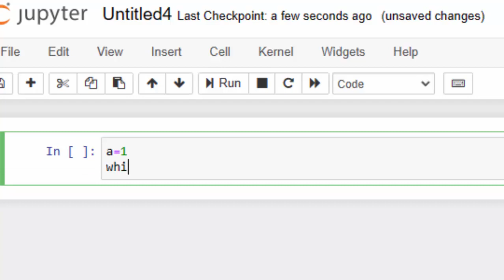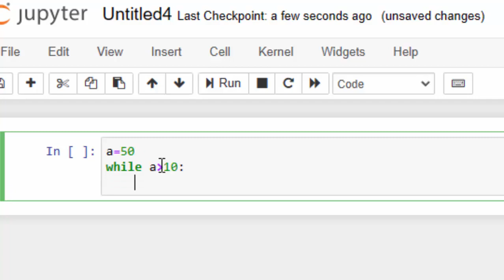Introduction to jupyter in Python@COMPUTEREXCELSOLUTION